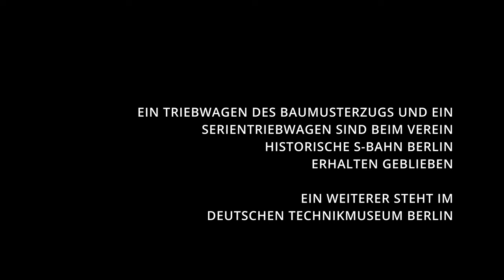Tschüss, Coladose — Letzte Fahrt: Abschied Baureihe 485 der S-Bahn Berlin [Doku 4K]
Am 12. November 2023 wurden die letzten Berliner S-Bahn-Züge der Baureihe 485 verabschiedet. Der letzte Einsatztag führte sie auf ihre langjährigen Stammlinien S8 und S47. Der Abschluss erfolgte mit zwei Zügen auf den Ringbahnlinien S41 und S42.

Zunächst als Baureihe 270 noch in der DDR entwickelt, waren die 485er über 30 Jahre illang in Berlin unterwegs. Ihr lange Zeit getragener roter Lack und die Fertigung aus Aluminium führten zum Spitznamen Coladose für diese ikonischen Züge.

Quellenangaben:
Baureihe 270 auf der Leipziger Frühjahrsmesse 1980 (02:15) von Falk2

Nullserie 270 009 im März 1987 (02:35) von Falk2

Baureihe 485 am Berliner Hauptbahnhof, heute Ostbahnhof (02:55) von Albert Koch

Wagenstatistik am Abschiedstag (05:45) von Jim Knopf vom Niederrhein

Kapitelmarken:
00:00 Intro
00:40 485-Einsatz auf der Linie S85
01:29 Baureihe 481
02:05 Geschichte Baureihe 270/485
03:13 Einfahrt Storkower Straße nach Blankenburg
03:37 Einfahrt Bf. Blankenburg
04:04 Karte S8
04:32 Ausfahrt Bf. Blankenburg
05:15 Bf.  Prenzlauer Allee
05:45 Fahrzeugliste
06:28 Einfahrt Storkower Straße nach Grünau
07:07 Erklärung Fahrsperre
08:38 Karte S47
08:56 Neuköllner Güterbahnhof
09:38 Bf. Hermannstraße
10:44 Geschichte Spindlersfeld und Bf. Oberspree
12:16 Einfahrt Bf. Spindlersfeld
13:06 Ausfahrt Bf. Spindlersfeld
13:52 Bf. Schöneweide, Treffen aller vier Züge
14:49 Einfahrt S47 Bf. Baumschulenweg
15:32 Geschichte Bf. Baumschulenweg
15:59 Einfahrt S8 Bf. Baumschulenweg
16:40 Karte Ringbahn S41/S42
16:57 Bf. Westkreuz
18:26 Bf. Tempelhof
20:06 Abschied
20:31 Baureihe 480
21:47 Abspann